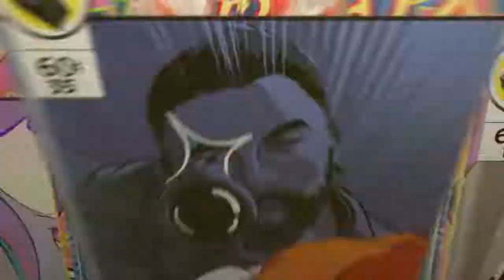The Division 2 | Xbova "rata tat tat" (Dark Zone PvP)